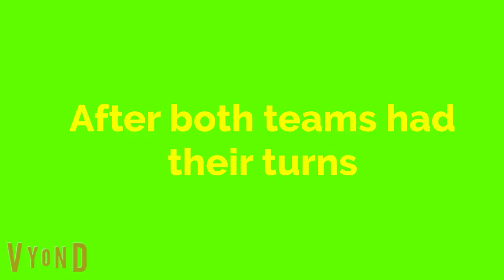Character Elimination: Episode 5: Bowling (Voting Closed)